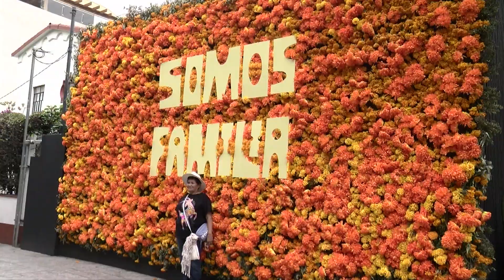¿Primavera en octubre? Festival Flores y Jardines en CDMX; no te lo pierdas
No te pierdas esta fiesta floral en Polanco: regresa el Festival Flores y Jardines, te decimos cuándo y lo que no te debes perder.